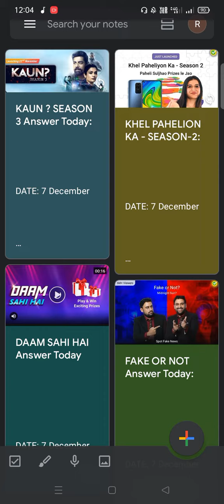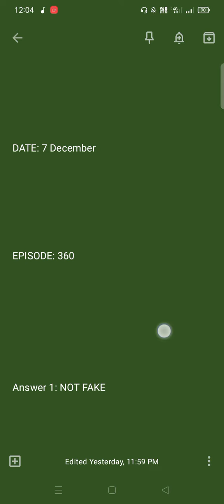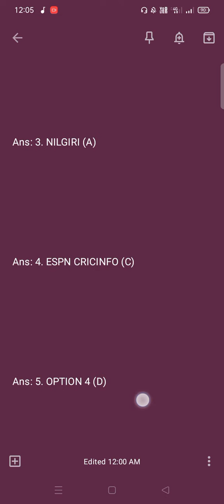flipkart all answers today | 7 December | flipkart all quiz answers today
Quizzing Tech

7 December flipkart answers
flipkart quiz
flipkart quiz answer
flipkart answers